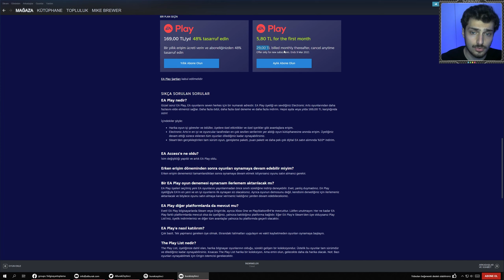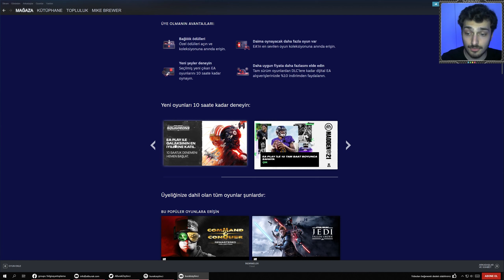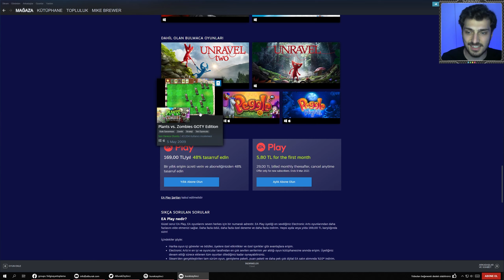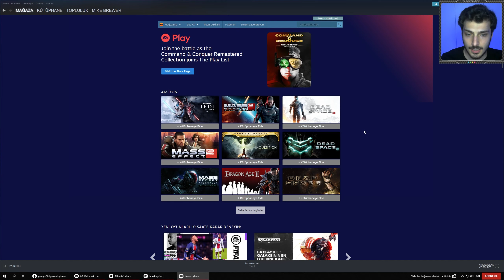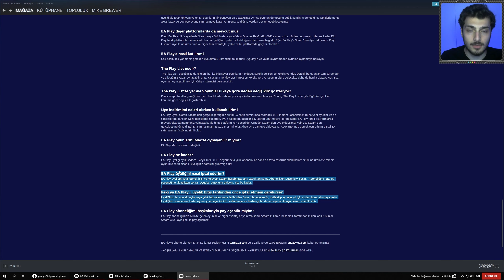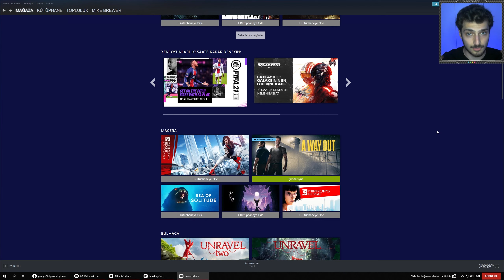STEAM'den 5.80₺ EA PLAY! FİFA 21'i KAÇIRMAYIN! Nasıl iptal edilir?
Steam çok güzel bir indirimle karşımıza çıktı ve FIFA 21, NFS Heat, Battlefield, Star Wars gibi oyunları içeren EA PLAY'i bize ilk defa alacaklar için ilk ayını 5.80 TL gibi uygun bir fiyata sundu. Bu videoda EA PLAY nedir? EA PLAY'de hangi oyunlar var? Steam'den EA PLAY nasıl alınır? EA PLAY aboneliği nasıl iptal edilir? gösterdik.
İyi seyirler

PC Donanım Özelliklerine Kanalın 'Hakkında' kısmından erişebilirsiniz.

Beğendiğiniz videolar için "Beğen" butonunu kullanarak beni desteklediğiniz ve yeni videolar için fikirlerinizi "Yorum" bırakarak belirttiğiniz için teşekkürler.